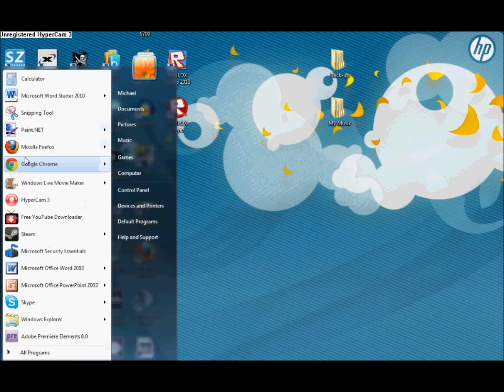Battle Pirates Drac Hunt Level 50 Like a NOOB